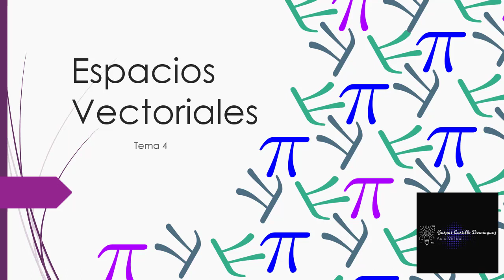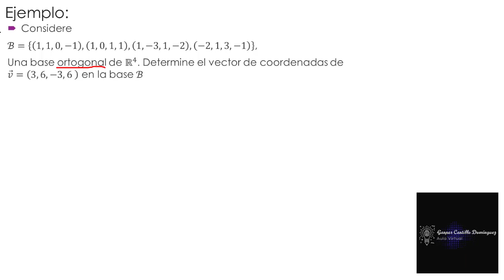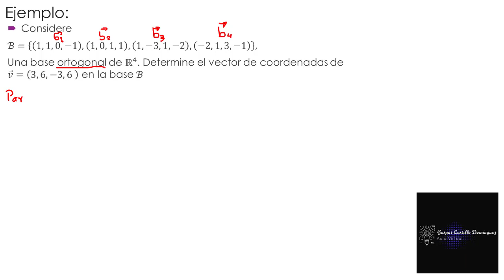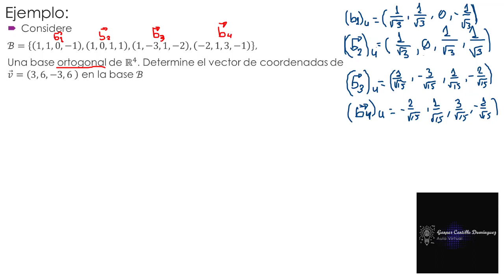Video 4.22. Obtención del vector de coordenadas, a partir de un vector base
Obtención del vector de coordenadas, a partir de un vector base